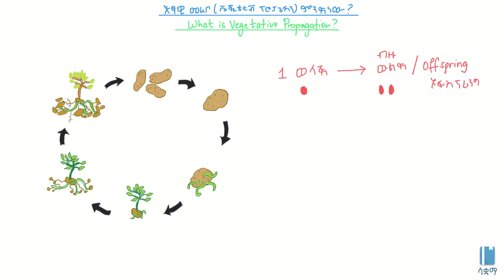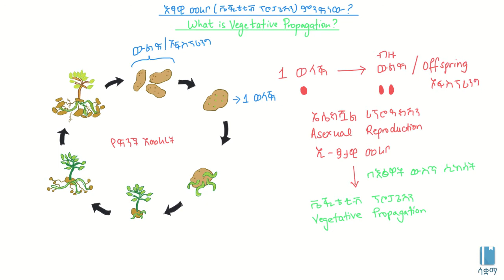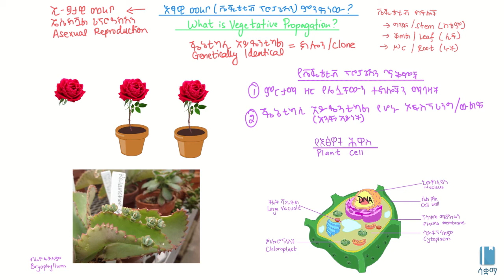What is Vegetative Propagation?/እፆዊ መራቦ ምንድን ነው?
This Video discusses  what Vegetative Propagation is  in Amharic.

ይህ ቪዲዮ እፆዊ መራቦ ምንድን  እንደሆነ  በአማርኛ ቋንቋ ግንዛቤ የሚሰጥ ነው ፣ የተሰራውም በ 7 ኛ ክፍል ባዮሎጂ  ምዕራፍ 4 ላይ ተመስርቶ ነው፡፡ በሳቋማ (ኤጁኬሽን ፎር ኢትዮጵያ) ስር የተለቀቁ የቀለም ትምህርት ቪዲዮዎች ከኢትዮጵያ ሥርዓተ ትምህርት ጋር የሚስማሙ ናቸው።